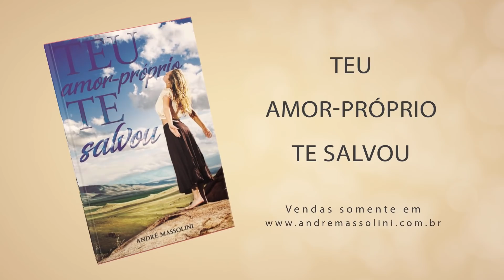Não gaste energia com aquilo que já foi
📮 ENDEREÇO:
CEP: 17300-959